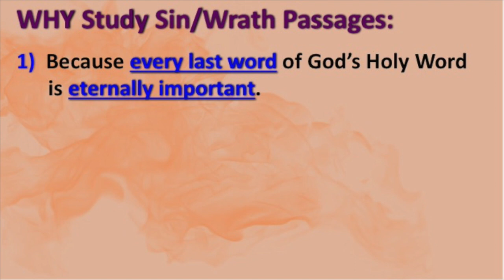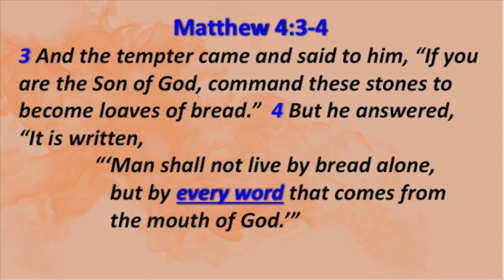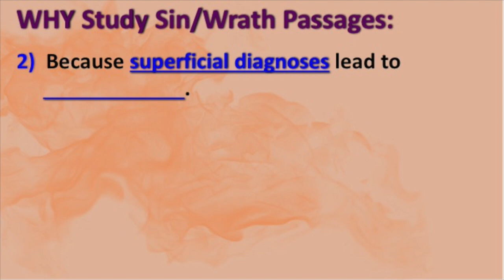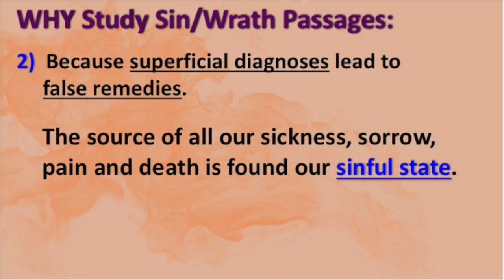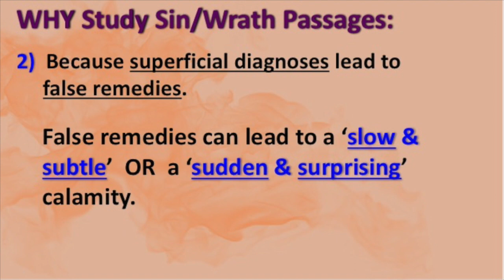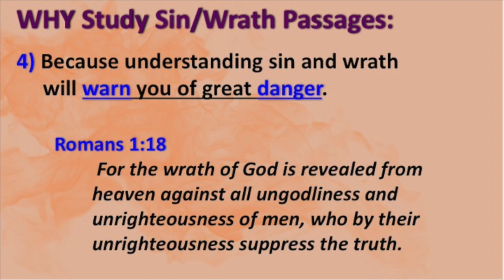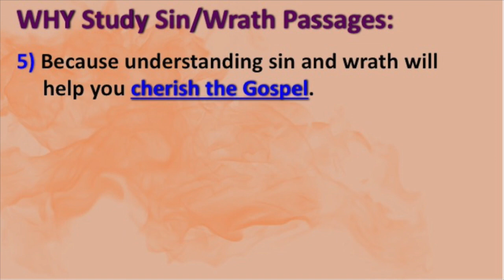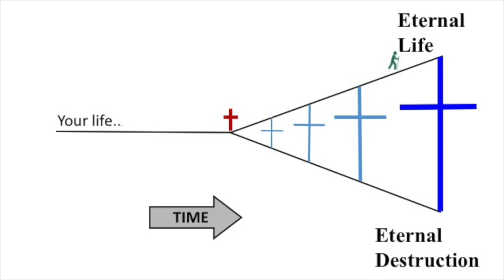Hosea: Why Study Scripture Passages on Sin and Wrath?